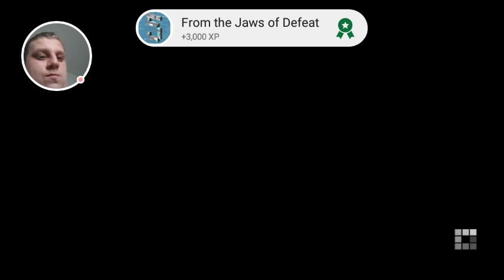MINECRAFT ADVENTURES #41: STORY MODE PART 3 (EPISODE 4)